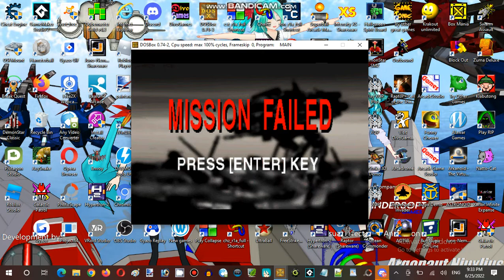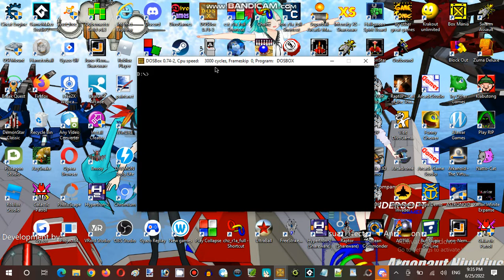Saturday Anime Night Time Streaming Hour at Black Rock Shooter Establishment 01 Part 10